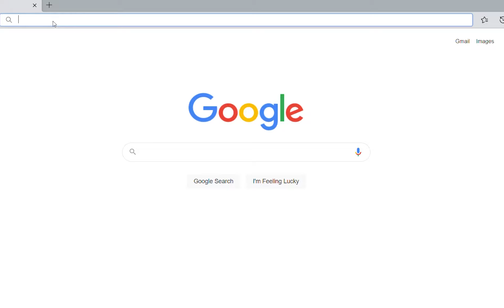Tapestry Talent Marketing Video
Jen Winding of Tapestry Talent Search + Consulting speaks live to a group of students about her services, recruiting and the importance of networking.